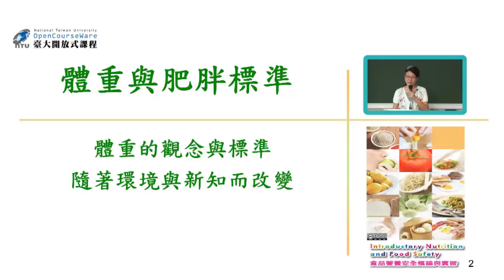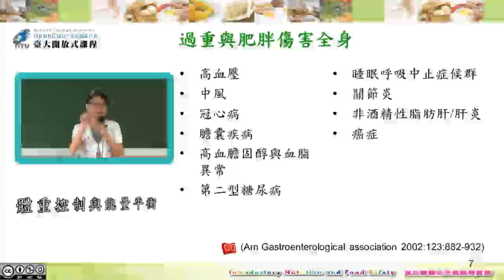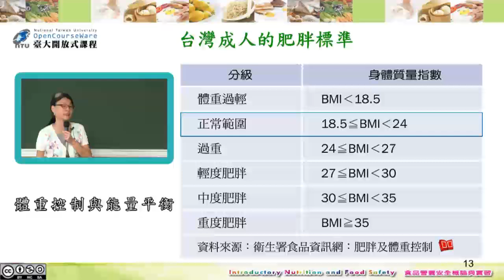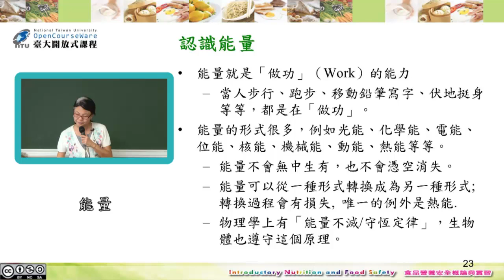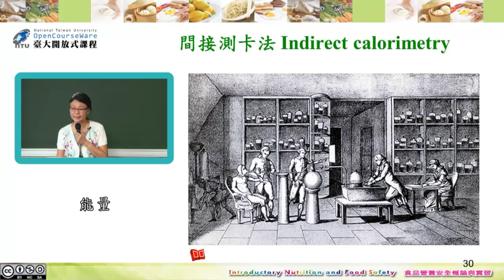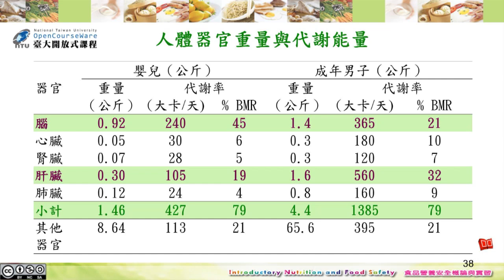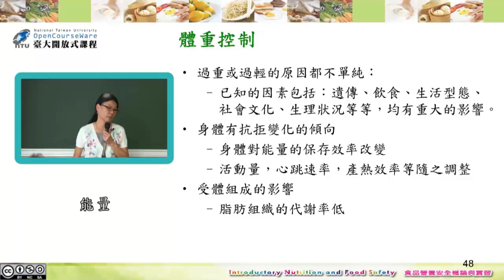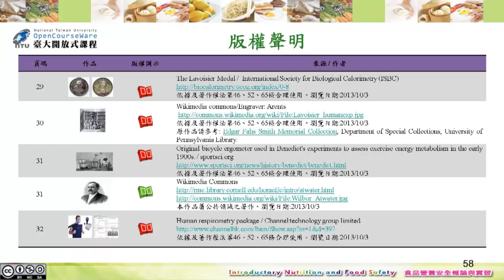食品營養與安全概論 03. 體重控制與能量平衡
課程名稱：食品營養與安全概論
授課教師：生化科技學系 蕭寧馨